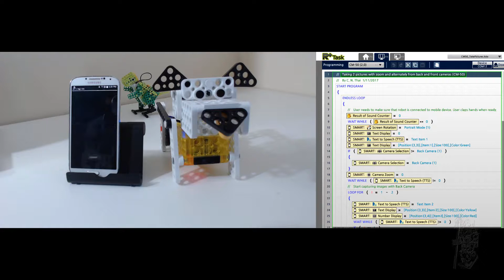B_Video 11.3 - Using Phone Camera with CM-50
Application of SMART functions of a TASK program running on a CM-50 based robot in order to use a phone camera to take pictures.